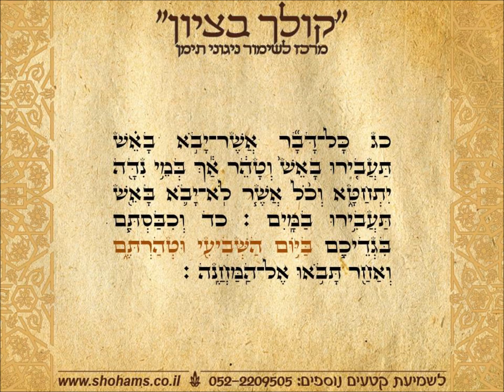שלישי מטות פרשת שבוע בתימנית קריאת התורה נוסח תימן שוהם שמחי "קולך בציון"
קריאה בתורה תימנית ספר במדבר פרשת השבוע מטות מברך שלישי בנוסח תימן מאת שוהם שמחי קולך בציון  מרכז לשימור ניגוני תימן להנצחה והקדשת קטעי תפילה וחזנות להנצחה ולהצלחה התקשרו
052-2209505 בקרו בדף הפייסבוק שלנו "קולך בציון" ובאתר האינטרנט סרטון תדמית החצר התימנית